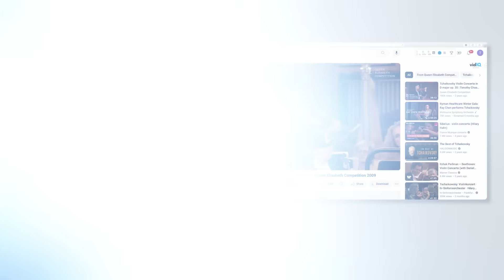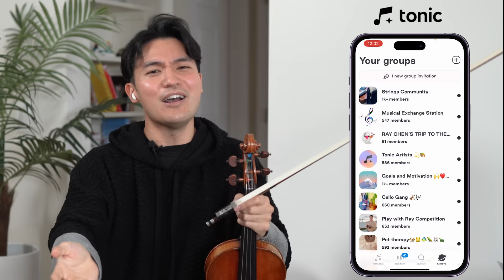Tchaikovsky SHOWDOWN 🎻 ft. Itzhak Perlman, David Oistrakh, & Alena Baeva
Want to feel motivated and less lonely when you practice music? and learn together with the Tonic community 🎵

Can you guess who the mystery musician is based on the thumbnail?

I already know we’re going to need a Round 2 for this so just go ahead and list out and vote for the people you want me to include in the next round of Tchaikovsky SHOWDOWN

0:00 - Intro
0:31 - David Oistrakh
3:14 - Itzhak Perlman
5:52 - Alena Baeva
8:00 - Mystery musician